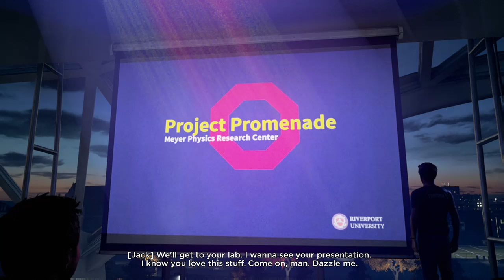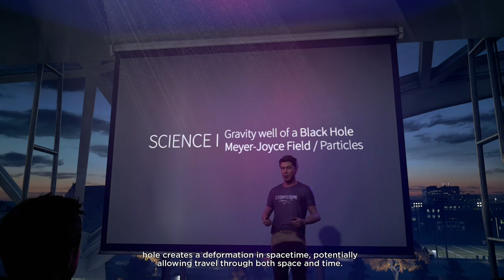Quantum Break - Time Lord Run (Part 1)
I go on an adventure to become a lord of time! (getting the achievement for finishing it on hard) :P -- Watch live